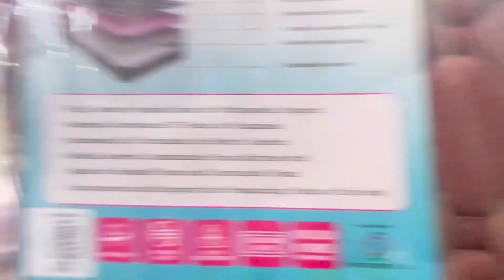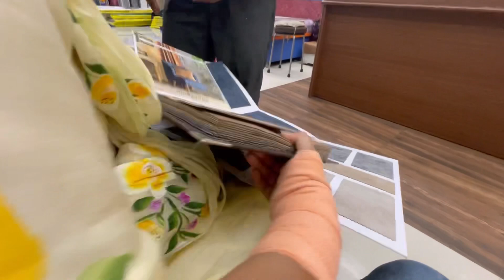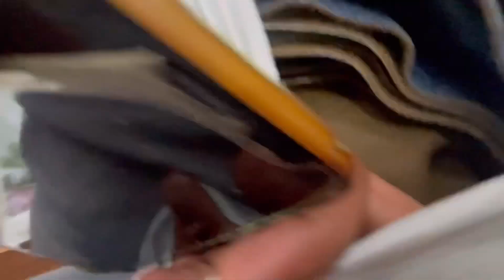आज गए सोफ़े का कपड़ा लेने